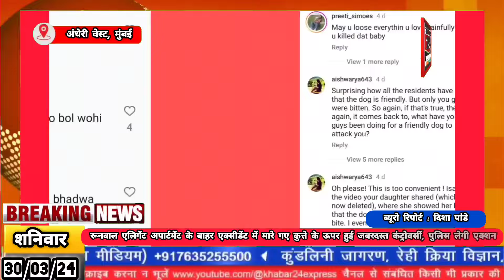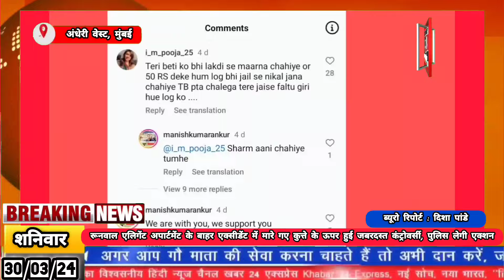Dog Lovers Scammer, Runwal Elegante Mumbai, महिला ने सुनाई खरी खरी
Runwal Elegante Mumbai के कथित Dog Lover Scammers को महिला ने सुनाई खरी खरी, करा दी बोलती बंद

👉 अगर आप सच के साथ चलने और सही खबरों को सही दिशा देने में आप हमारी मदद करना चाहते हैं तो आप अपना योगदान इस बैंक एकाउंट के माध्यम से दे सकते हैं। : 👇
👉 Account Name : Khabar 24 Express
Bank : Axis Bank
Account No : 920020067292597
IFS Code : UTIB0000637

👉 अगर आपको इस वीडियो से कोई शिकायत है या सुझाव है तो कमेंट करके जरूर बताएं।

👉 Welcome to Khabar 24 Express, India's Leading Hindi National News Network

खबर 24 एक्सप्रेस चैनल पर स्वागत है। यहां आपको मिलेगी लेटेस्ट खबरें, राजनीतिक उठापटक, मनोरंजन की चटपटी खबरें, खट्टी मीठी खबरें, खेल जगत, सोशल मीडिया की वायरल खबरें, फिल्म रिव्यू, खास मुद्दों पर बातचीत. हिंदी, मराठी, गुजराती में एक्सक्लूसिव वीडियोज़ और सेलिब्रिटीज़ के साथ बातचीत। खबरों में बने रहने के लिए, देश दुनिया की जानकारी के लिए बने रहिये खबर 24 एक्सप्रेस के साथ।

Welcome to The Khabar 24 Express YouTube Channel. Khabar 24 Express channel is all about Latest News, politics news, entertainment news, sports news, social media news, viral news, movie reviews, world news, Stay tuned for all the trending news in Hindi, exclusive videos and celebrity interviews.